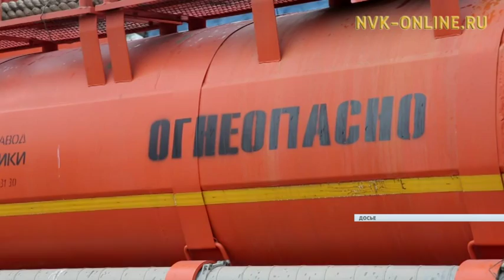В Якутии за 10 месяцев этого года сохраняется положительный индекс промышленного производства